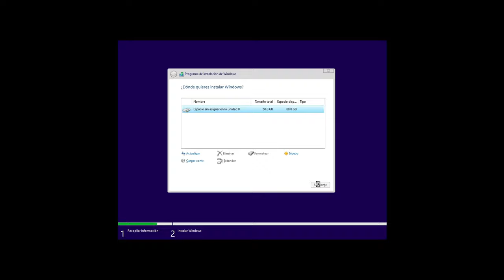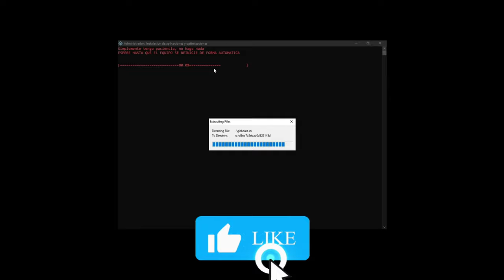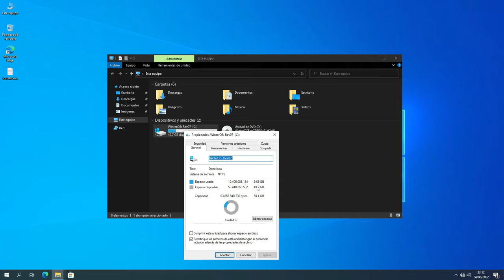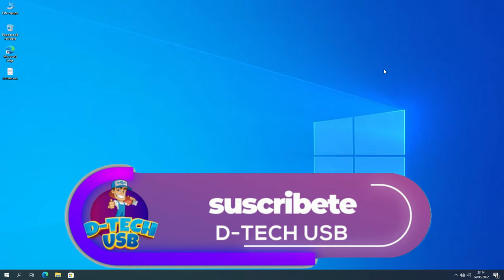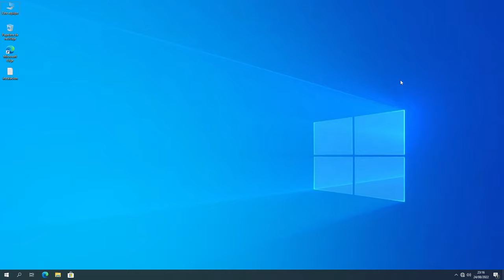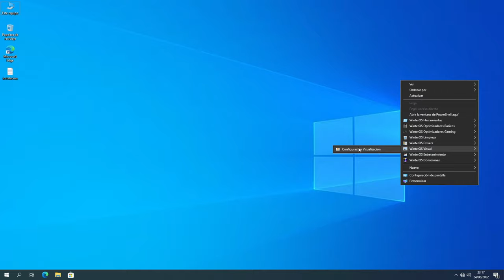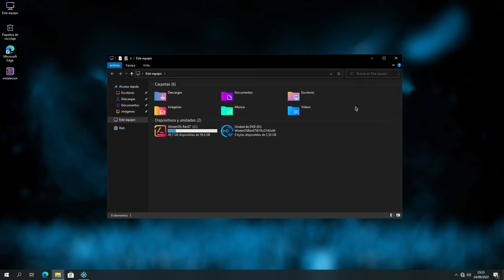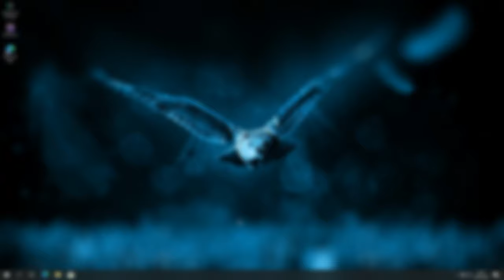Windows WINTEROS REV 07 : Rendimiento BRUTAL para Gaming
Te presento a WinterOS 10 Rev07 un Sistema Operativo Modificado realizado por Mauro Cerqueiro y optimizado para Gaming con un increible rendimiento, estabilidad al punto de convertirse actualmente en mi sistema operativo principal, este sistema esta basado en Windows 10 Pro 21H2 para 64 bits.  Les recomiendo que lo instalen sobretodo si eres amante del gaming y te gusta un sistema fluido y estable.

HAS INSTALADO WINTEROS ALGUNA VEZ?